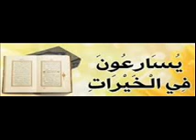Beref be7eshte 3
نحو الجنة
الحلقة 3
نجلاء عبدالله المزروي